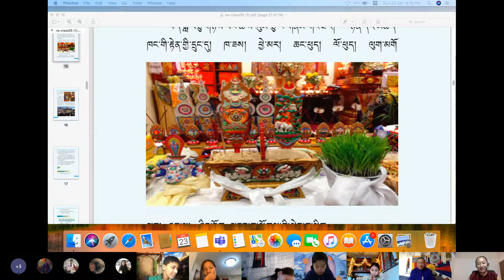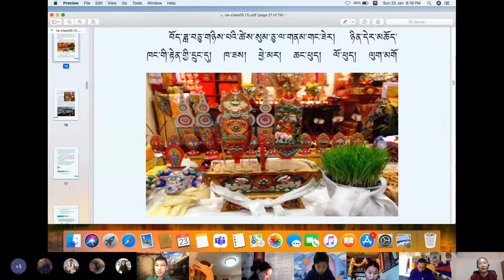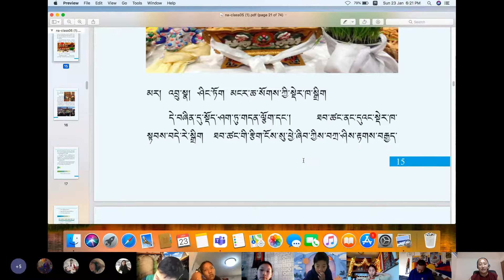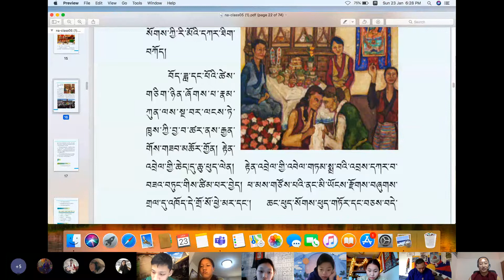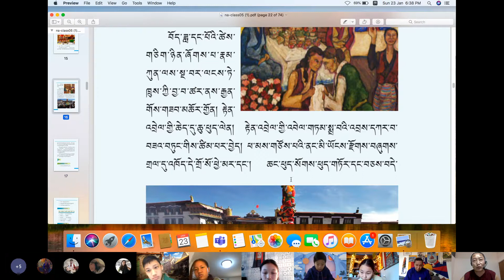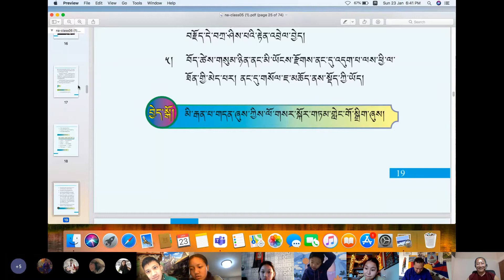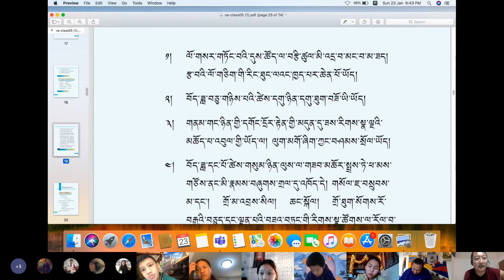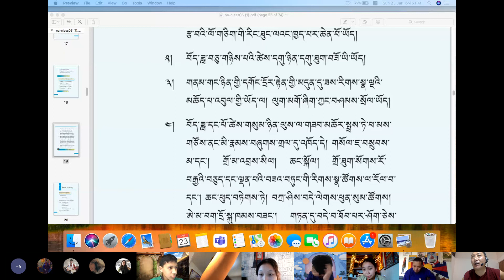26 འཛིན་གྲྭ་ལྔ་པ་ཀ། 2022 01 23